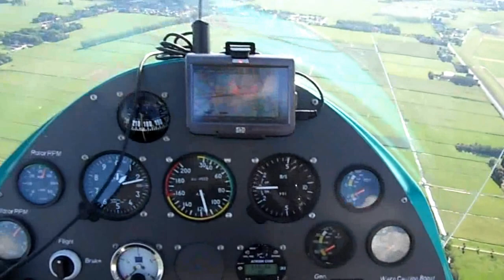gyrocopter abeam Jadebusen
Gyrokopter oder Tragschrauber von terra-air services mit Wolfgang Kundel am Jadebusen, Nordsee und Butjadingen